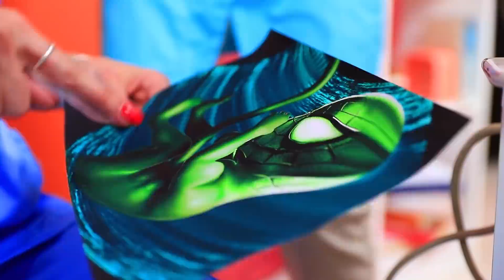Supereroine Incinte / 11 Divertenti Situazioni in Gravidanza!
Sapevi che anche le supereroine possono rimanere incinte? Vuoi sapere come sta andando la loro gravidanza e se è diversa dalla gravidanza delle ragazze normali? Scopriamolo!